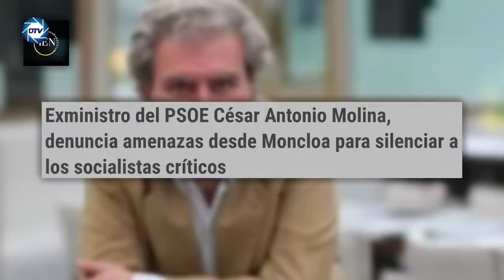💥ROBERTO CENTENO💥: o PARAMOS ahora la 💥TRAICIÓN de SÁNCHEZ💥 o en una año 💥ESPAÑA será VENEZUELA💥